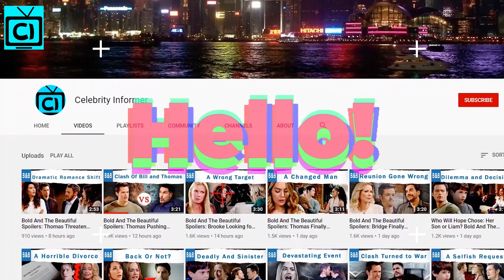Bold and the Beautiful actress Jacqueline MacInnes Wood's amazing 'buss it' challenge!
Bold and the Beautiful actress Jacqueline MacInnes Wood has always been iconic when it comes to Instagram. Whether it is just a sweet picture or her pregnancy, the actress has left her fans shook. And now she did the famous Buss it challenge, taking it to another level.